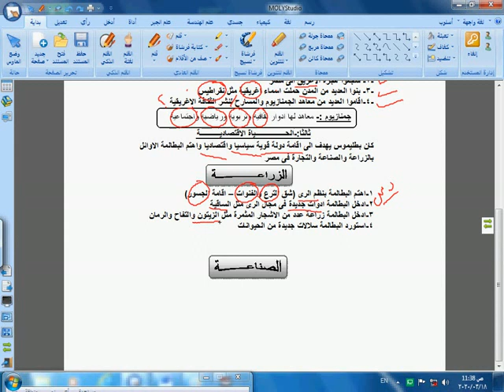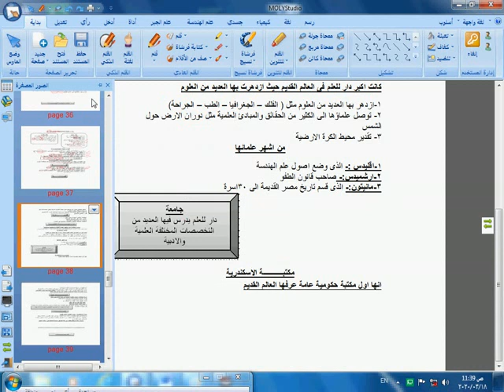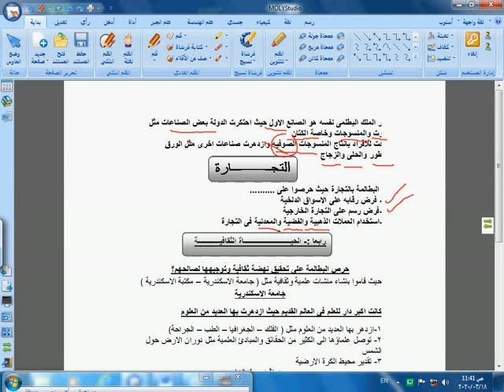دراسات ميدل 1 درس البطالمه الجزء الاول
G.L.S  ON LINE